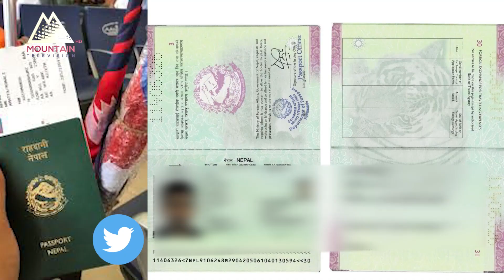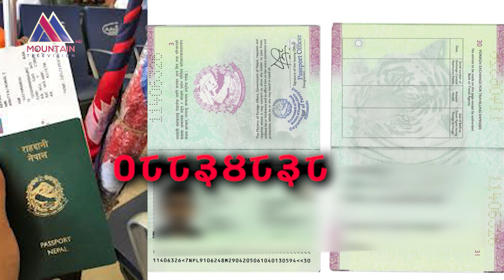रविको नागरिकता पछि छानबिनको पालो पासपोर्टको